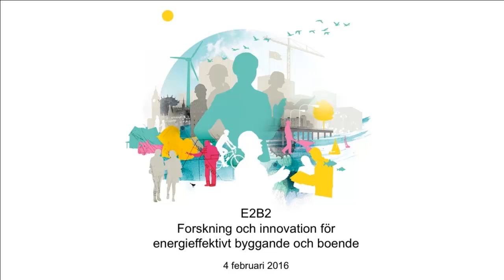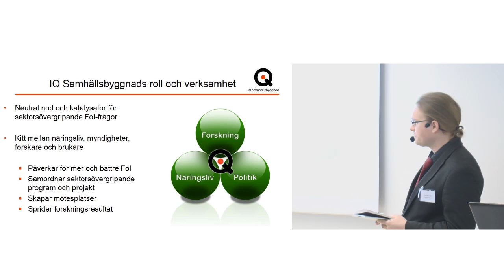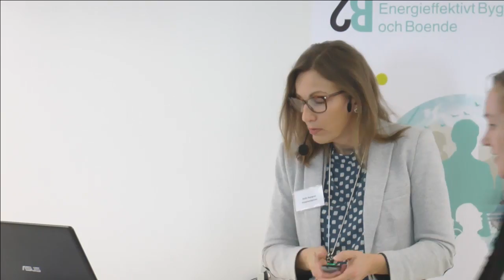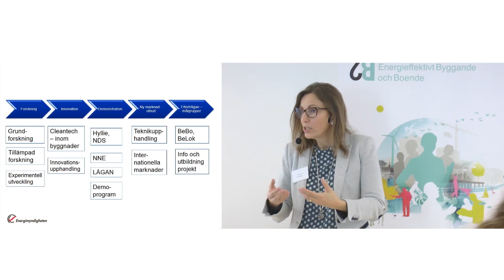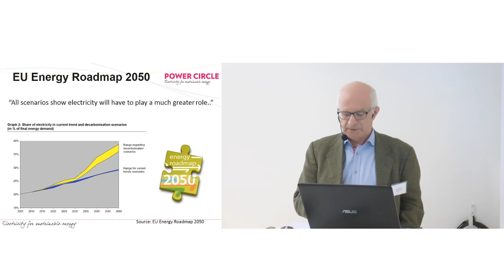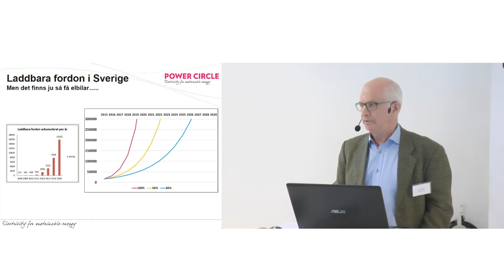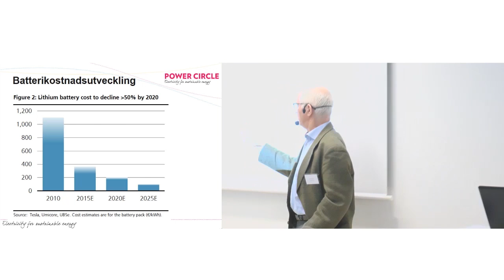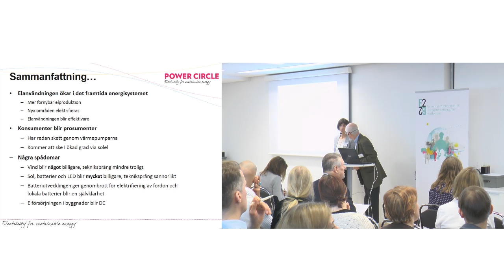E2B2s årskonferens del 1 av 4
På forskningsprogrammet E2B2s årskonferens i februari 2016 fick vi veta mer om hur vi ska göra byggandet och boendet mer energieffektivt.

- Välkomna
Anna Land, Johan Skarendahl, IQ Samhällsbyggnad
Anita Aspegren, Energimyndigheten

- Smarta elnät och framtidens prosumenter
Bo Normark, Power Circle